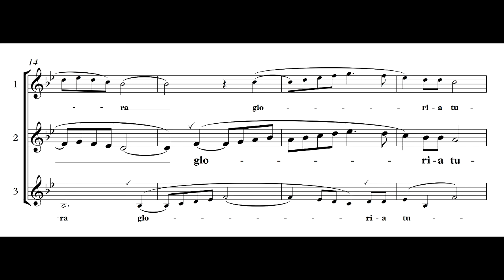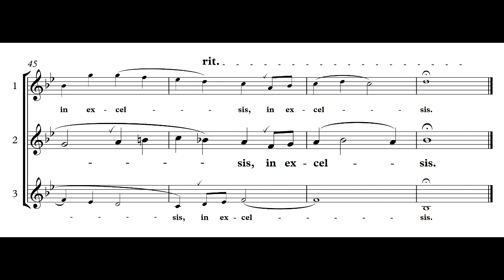Sanctus - Missa 4a - A.Lotti studio voce 2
I Giovani Madrigalisti, Scuola di Musica di Fiesole, studio voce 2